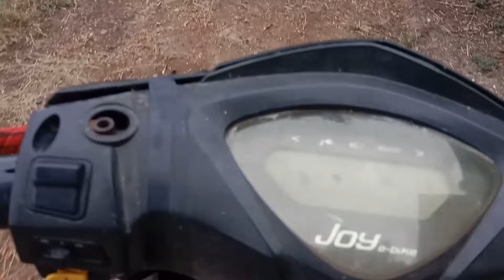આજ વાડીએ બપોરા jakhara odedra vlogs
Jay mataji 🙏🙏

Jakhara odedra vlogs
Jakhara odedra family gujrati
Gujarati family vlogs
Khedut family vidayo gujrati
Farming vlogs gujrati
Jakhara bhuri vlogs family
Long vidayo gujrati
Best vidayo gujrati
Jakhara odedra khedut vlogs
Ramde bharti vlogs gujrati
Laxman khuti vlogs
Bhart ahir vlogs
Paresh bharti vlogs gujrati

અમારી ચેનલમાં તમારું સ્વાગત છે

અમારી ચેનલમાં તમને
👳દેશી vlogs
👫Family vlogs
👳Khedut farm
👭Life vlogs

જોવા મળસે

Aplod time 5.10 am

ગુજરાતી તરીકે સપોર્ટ કરજો
અમારી ચેનલ માં પહેલી વાર હોય તો સબસ્ક્રાઇબ કરજો
અને હા ભૂલતા નહીં બે લાઈક અને દબાવાનું 🤣🤣

આભાર

આપનો દિવસ શુભ રહે ❤️❤️

લી્ જખરા ઓડેદરા 🙏